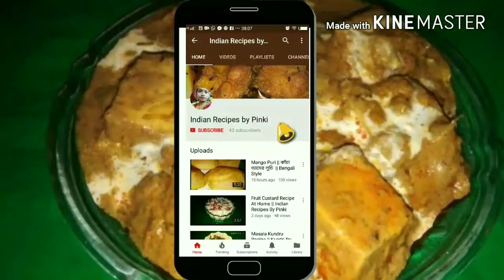Mango Maaza Recipe || Mango juice || কাঁচা আমের জুস